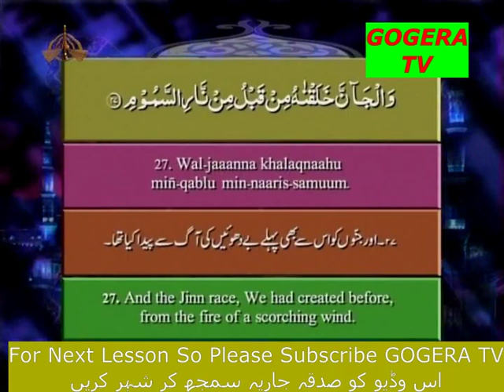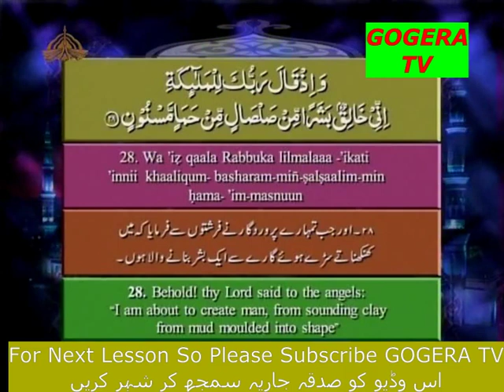Al Quran Lesson 30 Surah 15 AL Hijr Ayt 26 to 29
اس وڈیو کو صدقہ جاریہ سمجھ کر شہر کریں
کیا آپ کے پاس دس منٹ ہیں قرآن مجید کے لے اور قرآن مجید کو سیکھنے کے لئے اپنی دنیا اور آخرت کو سنوار وں اور قرآن مجید کو سیکھوں اور دوسروں کو بھی سیکھاؤں اس وڈیو کو صدقہ جاریہ سمجھ کر شہر کرو الللہ پاک آپ کی ہر مشکل آسان فرمائے آمین
جس طرح دنیا کے ہر مشکل سے مشکل کام کے لے وقت نکالتے ہو اس طرح قرآن مجید کے بھی وقت نکالوں

today we learn surah Al Hijr Ayt 26 to 29 Lesson Number #2 from Qari syed sadaqat ali

the most beautiful quran recitation heart touching quran of Surah Al Hijr Ayt 26 to 29  Lesson

Al Quran Lesson Number 2